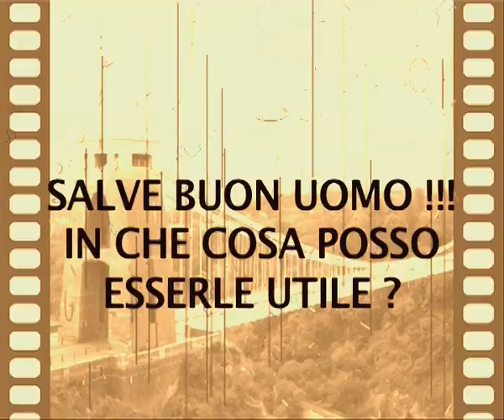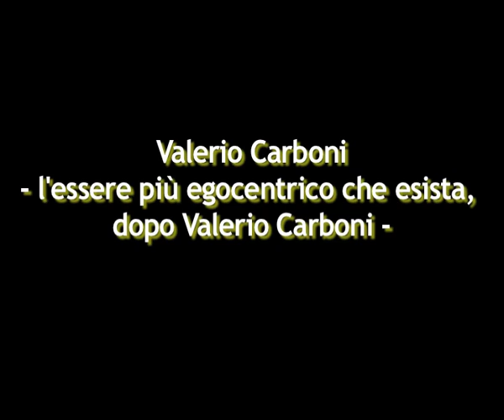Valerio Carboni Birthday 2011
Ven 14 Gennaio 2011
Tirabussòn, Zona Centro Reggio Emilia
Dopo tutti a ballare al tunnel